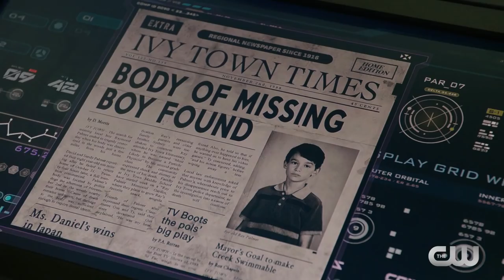DC's Legends of Tomorrow 3x04 Inside "Phone Home" (HD) Season 3 Episode 4 Inside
DC's Legends of Tomorrow 3x04 "Phone Home" Season 3 Episode 4 Inside - Ray Palmer died... in 1988? Get the inside scoop before a new episode, TONIGHT at 9/8c on The CW!

DC's Legends of Tomorrow 3x04 Inside/Preview "Phone Home"
DC's Legends of Tomorrow Season 3 Episode 4 Inside
DC's Legends of Tomorrow 3x04 Inside "Phone Home" (HD)

» Watch DC's Legends of Tomorrow Tuesdays at 9:00pm/8c on The CW
» Starring: Caity Lotz, Brandon Routh, Dominic Purcell, Victor Garber